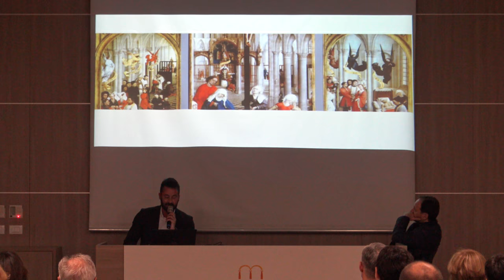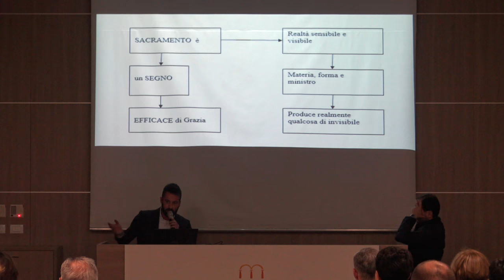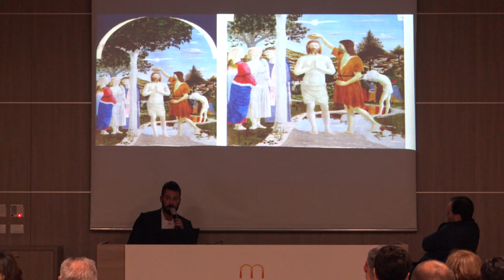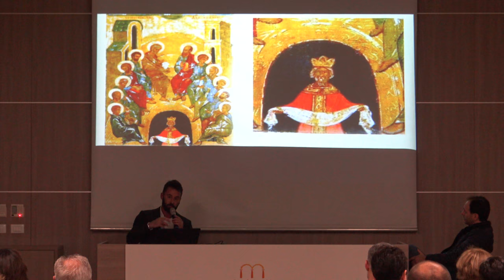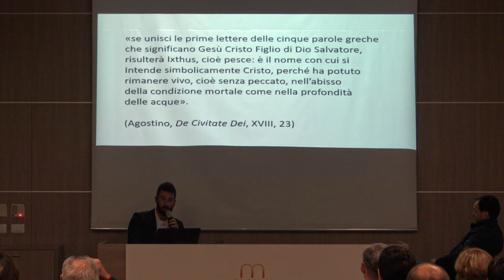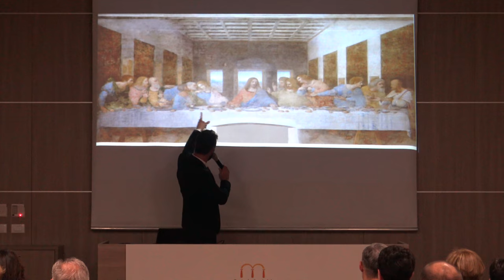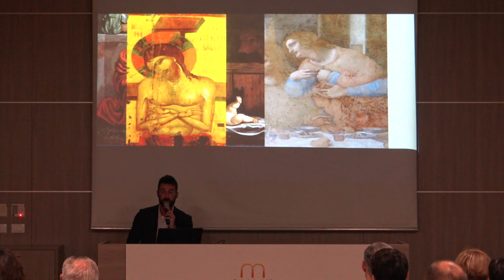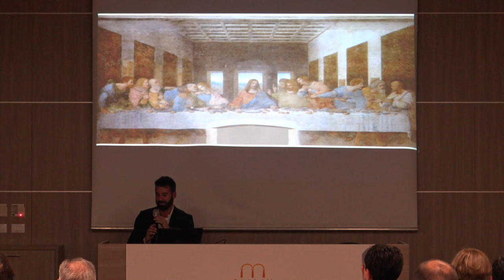Incontro zonale di formazione per catechisti - 11 aprile 2018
La ripresa dell'incontro zonale di formazione per catechisti ed educatori tenutasi mercoledì 11 aprile presso il nostro oratorio.